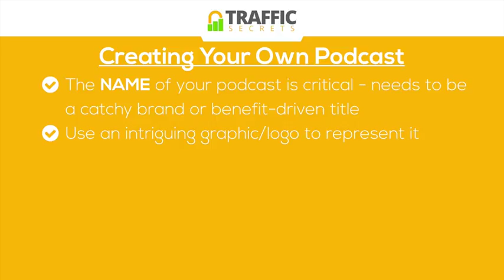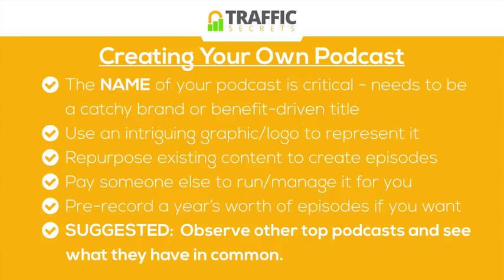4 Creating Your Own Podcast